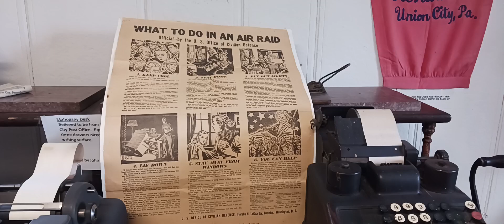What to do in an Air Raid